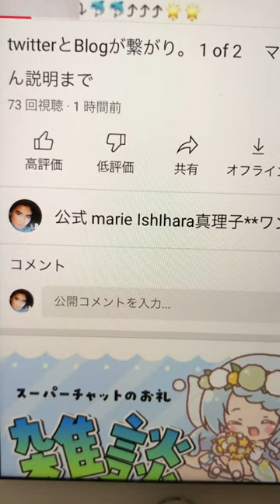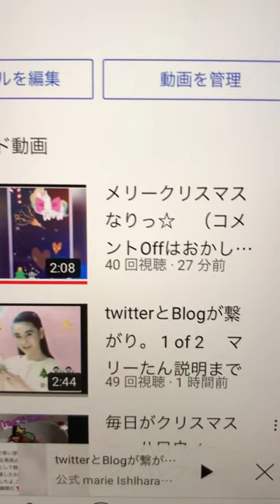再生数を細かく細かく水減らし、と同時にアレラは私が私として見えぬ様な捏造を私の、日本で唯一アジアで唯一に美人で世界でも珍しく綺麗な美女である私顔の写真に「細工」を施し、敢えて私のエネルギーと異なる形へ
追記: 始まりましたよ皆さん とは、アレらによる細工が始まったという意味です。^ ^

再生数を細かく細かく水減らしし、と同時にアレラは私が私として見えぬ様な捏造を私の、日本でも唯一アジアでも唯一に美人で世界でも珍しく綺麗な美女である私の顔に「細工」を施し、奴等の底辺の汚い捏造動画に悪用しているというこの犯罪は許されない！

私の人生とは全く無関係な内容で動画などと表し私の名前を無断使用、私が賢き人格者であるという性格まで隠し湾曲しながら、私人生を正反対に顕した内容の動画を勝手に世間へ垂れ流す犯罪を行い続けている。
これらは精神異常犯罪者らです。彼らの終焉は訪れました。
皆さん、私に関する九流の出鱈目記事ネガキャン妬み嫉みの営業妨害内容には絶対に踊らされないように！
私に関するマイナス内容は！全て嘘なので何も信じないで下さい。